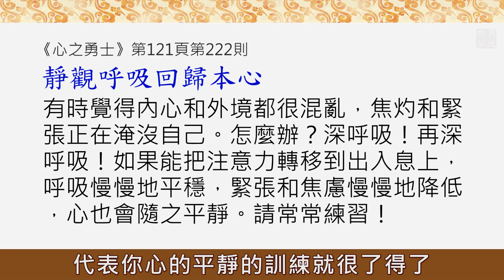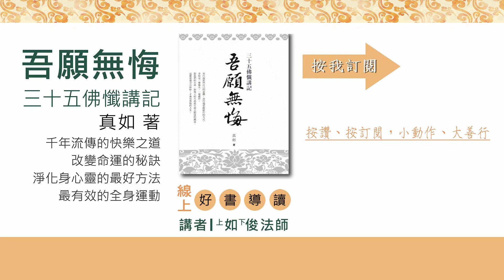20190608-1 《希望新生》轉心 /福智僧團-如俊法師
一起跟著《三十五佛懺 》儀軌來拜佛🙏

「緒論」
（講說內容節錄自《吾願無悔》第一版第三刷 第103頁最後1段）

『前行』

《希望新生》132頁，第236則——轉心：
這個世界是不是很不完美？那佛陀為什麼以指按地，它就變成金色的淨土？到底是它真的不完美，還是由於我們的心不完美，使得映入我們眼簾的世界就是不完美的？那麼要訣在哪裡？就是轉心！

(本段五之一講綱)

一、 何以“世界很不完美”？
因為我們的共業很不清淨。

二、 何以又是“金色淨土”？
因為佛陀無量無邊劫以來造種種妙善之業。

三、 什麼是“轉心”？
持續皈依師長佛陀，把黑的惡念，轉成師長佛陀歡喜的白的善念，這樣就可以和師長佛陀的大威神力相應，有力地扭轉業力、扭轉感受、扭轉命運。

《心之勇士》121頁，第122則——靜觀呼吸回歸本心：
有時覺得內心和外境都很混亂，焦灼和緊張正淹沒自己。怎麼辦？深呼吸！再深呼吸！如果能把注意力轉移到出入息上，呼吸慢慢地平穩，緊張和焦慮慢慢地降低，心也會隨之平靜。請常常練習！

『正行』

    從103頁最後一段開始
經云：「南無薄伽梵如來摧敵者清淨圓滿功德勝者釋迦牟尼佛」，略說此義：摧伏四魔、具足四身五智、度越輪迴及憂惱，故云「薄伽梵」。已達現證一切法及法真實性，故云「如來」。摧壞煩惱怨敵，故云「摧敵者」。如實圓滿一切功德，故云「清淨圓滿」。從煩惱沉睡中醒覺，於一切法增長智慧，故云「佛」。如經云：「從煩惱睡醒覺故，亦於所知增慧故，佛陀如蓮花開醒。」具足增上生及決定勝之圓滿，故云「功德」。盡勝一切所斷違品，故云「勝者」。生於釋迦種姓中，故云「釋迦」。戰勝煩惱怨敵，故云「牟尼」。

經上說：「南無薄伽梵如來摧敵者清淨圓滿功德勝者釋迦牟尼佛」，略說此義，就是摧伏四魔，具足四身五智，度越輪迴及憂惱，故云「薄伽梵」。已達現證一切法及法真實性，故云「如來」。摧壞煩惱怨敵，自心的煩惱是我們唯一的敵人，用什麼樣的力量把它摧壞，誰摧壞了它呢？摧壞了煩惱怨敵的摧敵者就是佛陀，所以他稱為「摧敵者」。如實圓滿一切功德，所以叫「清淨圓滿」。從煩惱沉睡中醒覺，並於一切法增長智慧，故云「佛」。如經云：從煩惱睡醒覺故，亦於所知增長智慧，所以形容佛陀如蓮花開醒。具足增上生和決定勝的圓滿，所以也稱為「功德」。還有一個名號，「盡勝一切所斷違品」，就是他把所應斷除的那些全都戰勝了，所以叫「勝者」，這是「勝利」的勝。生於釋迦族的種姓中，故云「釋迦」。戰勝煩惱怨敵，故云「牟尼」，釋迦牟尼。

一、“摧壞煩惱怨敵，自心的煩惱是我們唯一的敵人，用什麼樣的力量把它摧壞，誰摧壞了它呢？摧壞了煩惱怨敵的摧敵者就是佛陀，所以他稱為「摧敵者」。”

     真如老師《廣海明月》開示，第66講：
“因為一切的佛陀都對我們的釋迦佛讚如白蓮，所以說是無與倫比的，沒有什麼可以跟他匹敵的。

為什麼讚美釋迦佛像白蓮花一樣？那麼取白蓮的什麼精神？如果在綿綿細雨的時候走在橋上，然後去看一朵水中的白蓮花，會發現它在水波中非常非常地聖潔和出塵。當你非常認真地凝視著它的時候，其實心裡也會感覺到清涼，所以用「亭亭在水中」等等，有很多人讚美過白蓮花。但是善知識說，這個白蓮在印度是非常非常少見的，大多是紅蓮花，所以讚美白蓮就是取它「稀有」的意思。

一般蓮花都給我們一種聖潔的、很出塵的、很清涼、無染的一種感覺，但這個白蓮，它取稀有的話，就取釋迦佛的發心非常的勇猛和聖潔，為了五濁惡世的我們來這個世界示現成佛。師父以前給我講過說：「聽說有一種蓮花叫王蓮，說是大如車輪。」當時我還問說：「是葉子大如車輪，還是蓮花？」師父說：「是蓮花。」但是後來四處去問，說是只看過那個蓮葉大如車輪，沒有見過蓮花大如車輪的。如果有一種蓮花大如車輪的話，那真是太稀有了！

所以這裡邊讚美釋迦佛，為了度化五濁惡世的我們，我們在這個世界就是煩惱又重，又非常地苦，壽命又很短，他完全不在意這些，可能正是由於這些難以想像的痛苦，他就縱身躍入這個輪迴的大海，來這個五濁惡世度化我們。所以這種勇猛的志向、勇悍的發心，就像白蓮花一般稀有。所以十方的諸佛都一齊地讚歎，所以叫「無與倫比」，是「無等」這個解釋。

那麼「師」，這個「師」字是指「導師」。是「修正所化相續故為導師」。這位導師他要教什麼呢？就是他的學問或者他的智慧能夠去修正、淨化所化機的相續。那麼「修正」什麼？就是能夠滅除所化相續中的一切煩惱。能開示這個方法的人，就稱為導師。所以「無等導師」，就是無可匹敵的導師佛薄伽梵。”

二、真如老師《廣海明月》開示，第61講：
“而頂禮的意義何在呢？因為這是能令自己獲得無量福德的方便。為什麼要頂禮佛陀呢？可以令自己獲得無量的福德！

所以佛身的妙相和八十隨形好，是由於無量的福德而產生的。不是說法、報、化三身嗎？要經過怎樣怎樣的那個次第，《現觀》裡會講怎樣去修成，是累積不可思議的無量的福報。有無量的福德才能產生這樣的身，比如說：獲得聲聞、獨覺果位的福德，乘以十倍，才能成就佛薄伽梵一個毛孔。所有毛孔的福德，乘以一百倍，才能夠成就佛陀八十隨形好中的一種隨好。所有八十隨形好的福德，再乘以一百倍，能夠成就除了佛陀白毫相和頂髻相之外的三十相。成就這些相好的福德再乘以一千倍，能夠成就佛陀的白毫相。然後這個福德再乘以十萬倍，就成就了佛陀的頂髻相。這是在《中觀寶鬘論》裡邊講的。

再翻到五十六頁。說：由此可知，「俱胝圓滿妙善所生身」這一句，表達了佛身是從這麼多這麼多福德所出生的。後面的語功德、意功德也都是如此。對於如此的佛身，僅以一次合掌作禮的福德也是不可思議的，運用理路就可以推知。我們常常嘴裡會唸誦：「皈依佛」，但是皈依佛的目的到底是什麼呢？是因為佛陀的功德這樣的無量、無法衡量，所以我們才要去皈依他。

那麼，我們現在講到「俱胝圓滿妙善所生身」時，講到佛陀一個毛孔的福德有多大？縱使聲聞、獨覺的一切福德聚集在一起，也無法出生佛陀一個毛孔的功德。如果這樣的話，是怎樣地累積福德，最終才能夠成就佛陀的尊身呢？所以必須了解這是多麼多麼地不可思議呀！一旦我們了解了佛陀成就這樣一個毛孔的功德，它是多麼不可思議的福報才能夠累積出來，有了這樣的認知我們再去頂禮佛陀、讚美佛陀，再對佛陀生起信心的時候，就能對我們的身心真的產生不可思議的利益！

也正是由於這樣的原因，我們才要每天聚起來學習教典。因為在教典裡會詳細地講述三寶的功德，我們一旦了解了這樣的功德，我們就不會去浪費人身，就是去攪煩惱啊，或者做一些無意義的、對此生和來世都沒有益處的這樣的行為。我們就會把這個暇滿人身的點點滴滴用來禮敬三寶啊、讚美佛陀，去學習佛陀到底有什麼功德，乃至有什麼差別。

一旦廣泛地、不間斷地學習，我們了解了佛陀的功德，在內心中真實地生起對佛陀的信心，那麼我們一個禮拜下去，甚至說「皈依佛、皈依法、皈依僧」這樣唸下去，自己全部的身心相合——身語意三門都在恭敬作禮的情況下，我們所累計的福報也是不可思議的！為什麼呢？因為我們所頂禮的佛陀，他的功德是無量無邊的！頂禮了這樣的佛陀的我們，所累積的福報那到底有多少呢？所以是非常非常值得去學習和非常非常值得去禮敬的。

因為會對我們的身心產生不可思議的利益！那麼大好的人生的光陰，何必去攪那些煩惱和傷心，想那些總也想不開的事情？花點時間去了解佛陀的功德、唸一下佛陀的名號，甚至認真地合掌去禮敬佛，會不會這樣的生命過得更加地真實和喜樂呢？”

三、深信業果。
導師世尊過去生不惜捨命，教化、救護弟子的恩德。
《菩薩本生鬘論》卷二「兔王捨身供養梵志緣起第六」